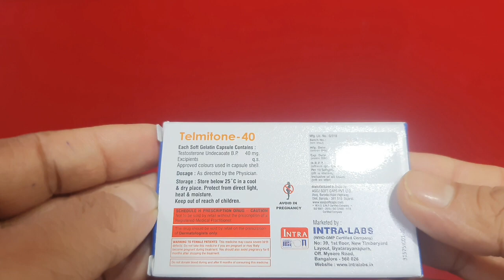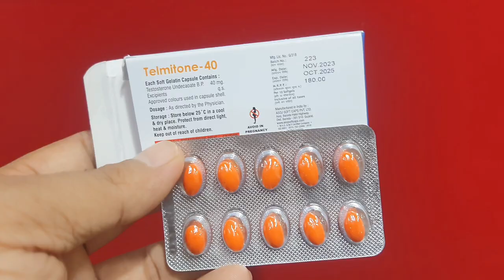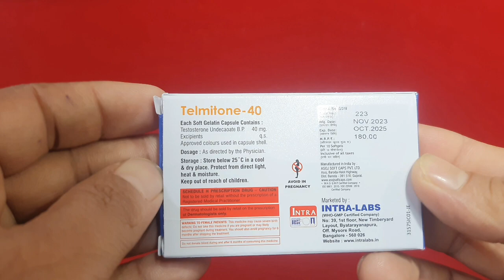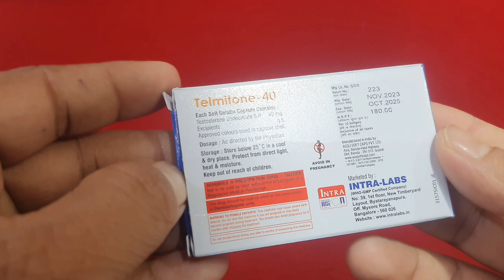1 गोली से कामेच्छा डुबल | Testosterone undecanoate tablets | Testosterone tablets use in hindi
Hello friends
                              Welcome in MY YouTube  channel
                                         DAWA JANKARI
                                In this video we explain about
Testosterone Undecanoate BP 40mg
Use, dosage, side effects, precaution.

                   YouTube Channel Dawa jankari